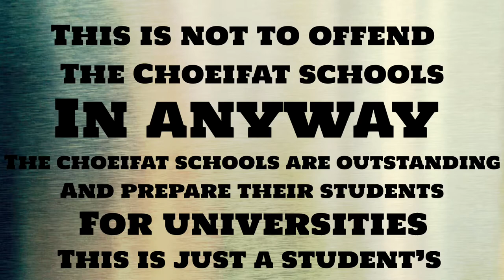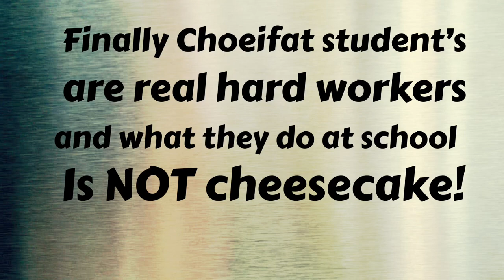To all chouifat / SABIS students MUST SEE, Wait till the end, you won’t regret it 😉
This is not to be taken any offense of, it’s just a student’s silly outburst, so no one takes offense!